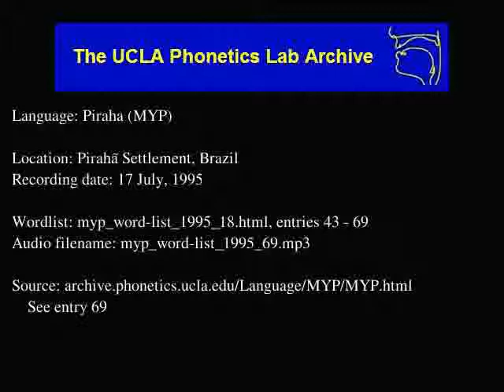Pirahã audio: myp_word-list_1995_69